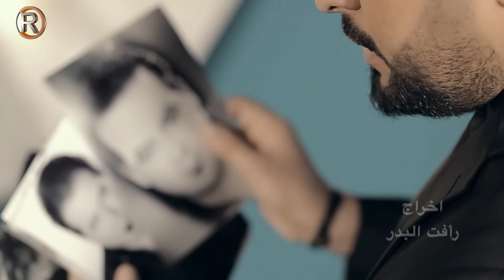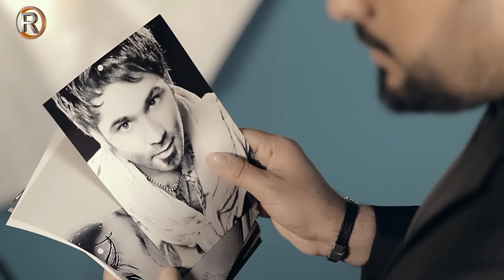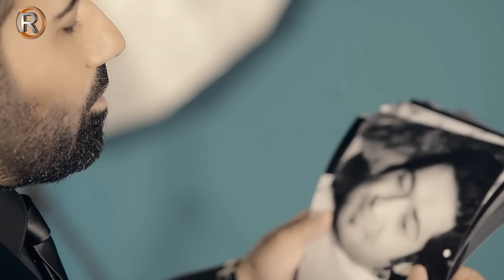علي بدر و عدنان بريسم - عزاز راحو / Offical Video